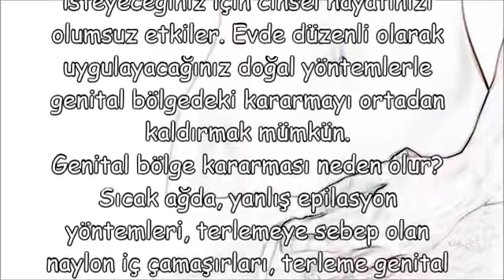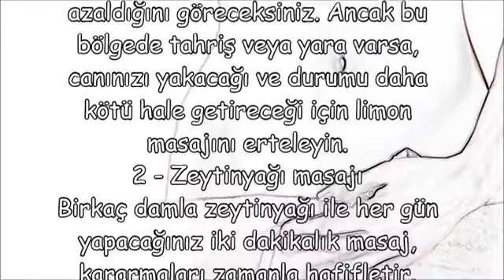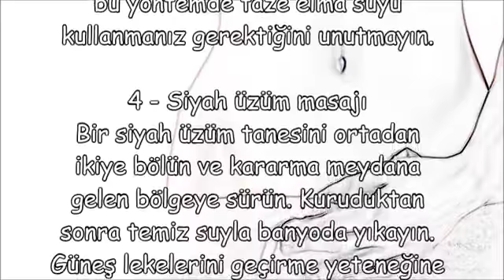BEYAZ GENİTAL GÖLGE İÇİN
genital bölgede kıl beyazlaması
vajinada beyaz kıl çıkması,
vajinadaki kılların beyazlaması neden olur,
vajinadaki kılların beyazlaması nedir,
kasıktaki kılların beyazlaması,
beyaz kıl neden çıkar,
tüyler neden beyazlar,
kılların beyaz olma hastalığı,